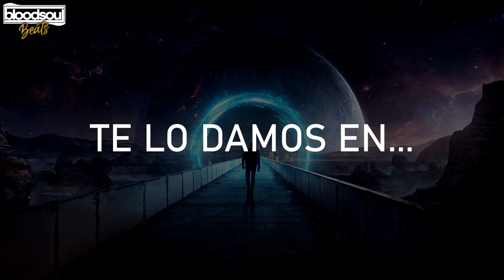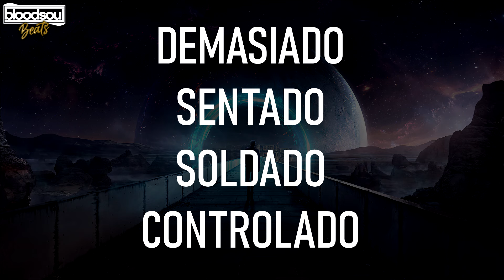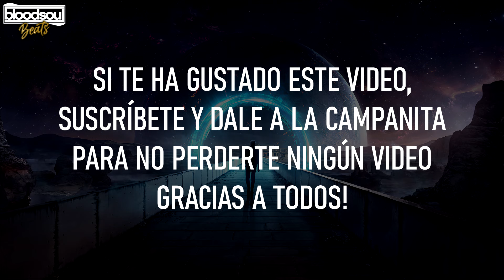BASE DE RAP CON PALABRAS🔥ENTRENAMIENTO PARA IMPROVISAR RAP🎤#531